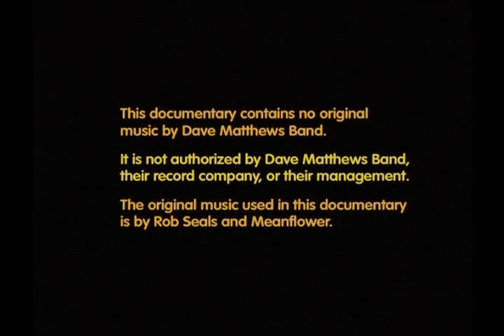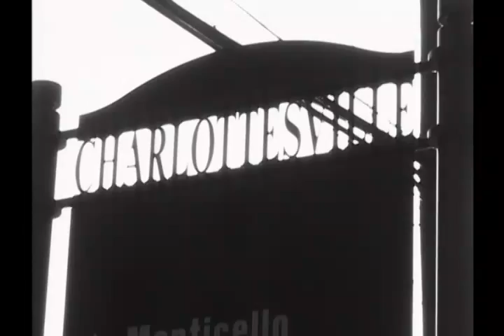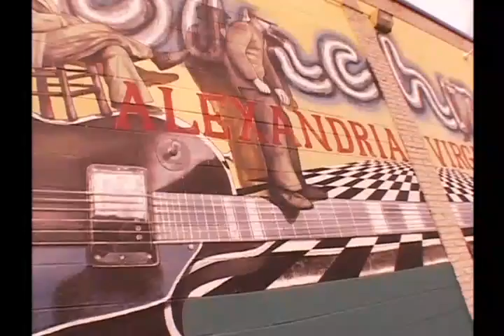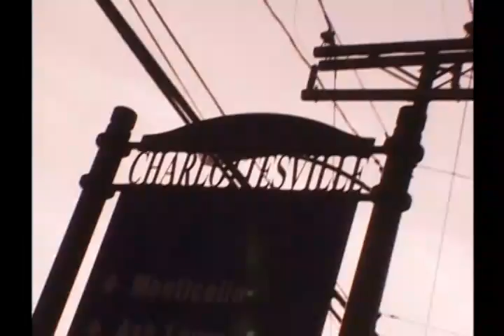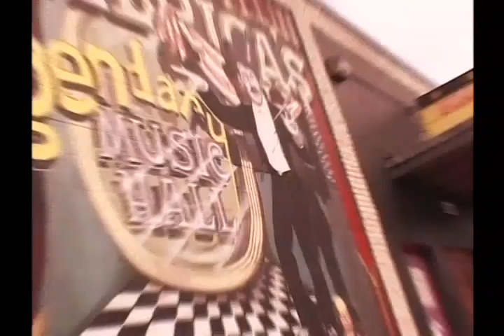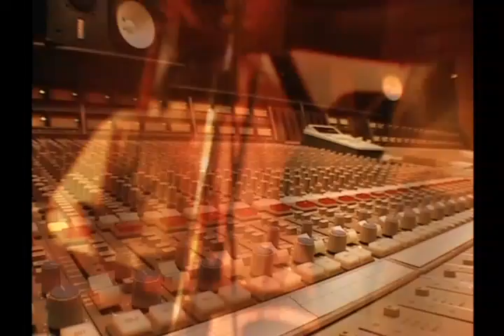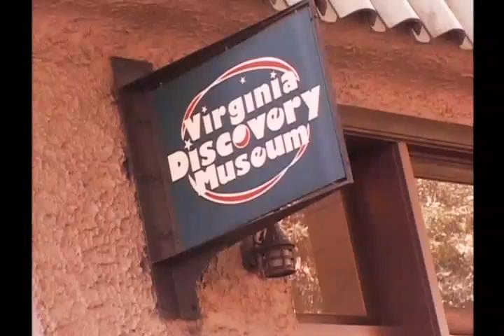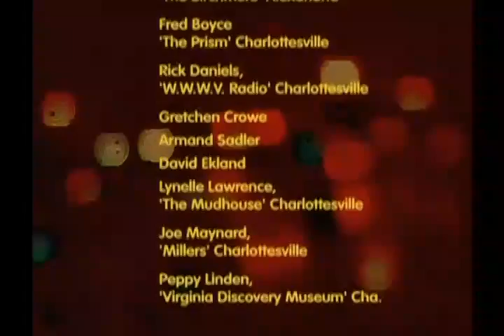Dave Matthews Band - Hope Springs Eternal - Full Movie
Dave Matthews Band have been around the best part of twenty years and in that time have created an American fan-base, built largely on live gigs, that could rival those of The Grateful Dead and Bruce Springsteen rolled into one. The group continue to tour hundreds of nights per year and gain new fans just about everywhere they go. The ongoing success of the group is based on stunning live performances, regular strong material and a sense of decency so often lacking in contemporary acts. This film tells the story of Dave Matthews and his band, the highs and the lows, the gigs and the records, and the people who know them best. Featuring over 40 minutes of exclusive interviews, plus rare footage, location shoots and a host of other features, this programme will educate, enlighten and entertain even the most knowledgeable of fans, and is the best documentary on this staggering group yet to emerge.